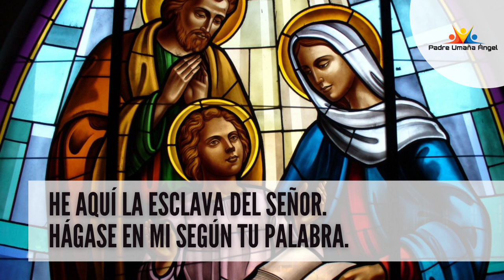EL ÁNGELUS | Con el Padre Umaña Ángel / 15 de Noviembre